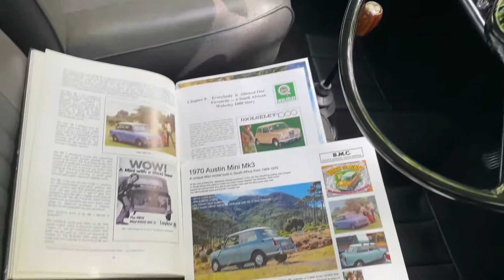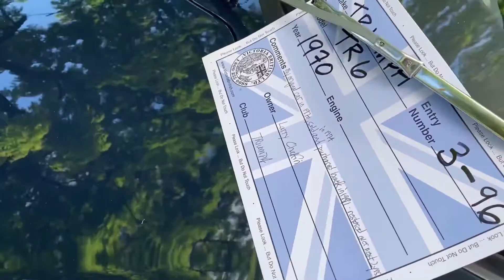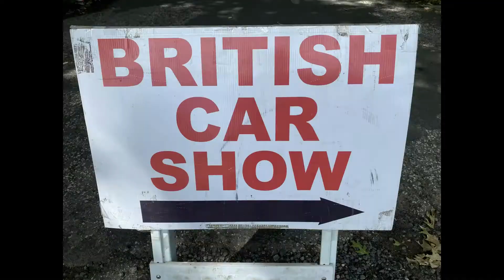British Car Show ASMR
No better way to start the summer season off in the USA with a Car show. A British Car Show. The MG which is more popular in the USA compared to England was on full display today. Many other great cars like the Morgan, Classic Jaguars which I fell in love with and many more.